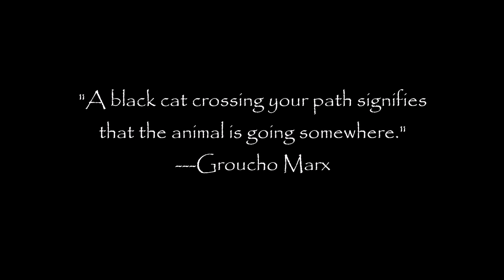cup of coffee 402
Everyone needs a little black cat, whether they know it or not!
But we have the one and only He Who!